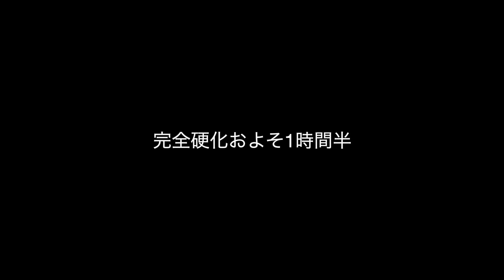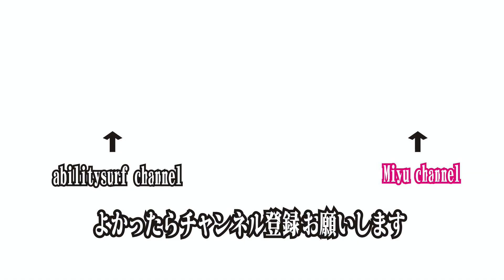あ〜あやってもうた！ サーフィンVlog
FCS2のボックスが岩に当たって陥没。のサーフィンVlog.618
りょうさん、インサイドで海底の岩にフィンをぶつけてしまいました。
「見てくれ悪くてもよかったら直しましょうか？」ということで
修理開始。

使用機材
SONY AX45
Gopro9
abilitysurfも遂にTシャツ作りました。よかったら見てってください。
※購入の際はサイズ、生地の種類、色、くれぐれもお間違い無いようにご購入ください。
販売管理は全てUP-Tにお任せしていますのでよろしくお願いします。
FDR-AX45